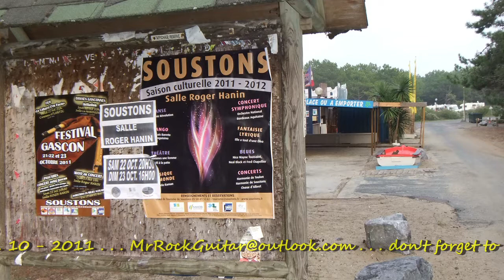surfin' Biarriz & another psychedelic groove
vid 144
                            MARINE FORCES production
EXAMPLE :  we can watch UTube with PS3 in FullHD ( 2D & 3D ) on any SCREEN, or BEAMER, neither connected with powerful internal tv - audio, or an external powerful stereo system (stereo is best), so ur able to : play it loud, tune balance, treble &  bass , all separately, and place urself right in da middle : to EXPERIENCE SOUNDs : In optimal physical center of a adjustable stereo-picture, it's the best ! (& if u rather play it very loud, it may be even funnier )
for financial support place ur money to BANK ACCOUNT :
IBAN : DE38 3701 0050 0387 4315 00; BIC : PBNKDEFF
! in case, please leave you name & at least your mail-address
                        so I can be personal thankful to you !